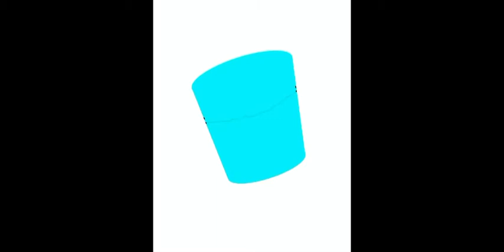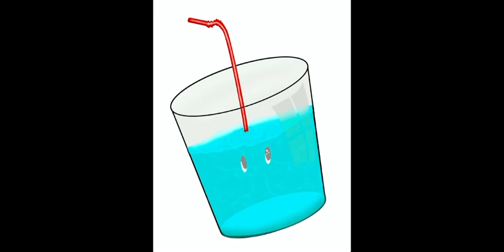Drawing Time-lapse kawaii mint glass in PROCREATE